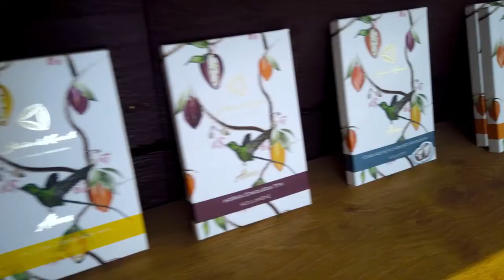Steiner & Kovarik - Prague Chocolate Factory Tour